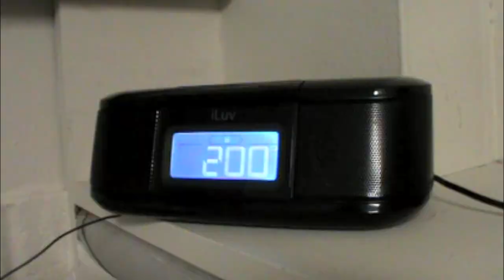I Love Ashland (Eagle Anthem)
LYRICS!!!

I Aint Droppin Out like a sucka no way
NewEra rollin' up at AU. we aint messin' around man, cause we got work to do

First Chorus

Woke up at 2 in the afternoon and i'm not hung over. Ashland is dry so you have no choice but to be sober but it doesnt matter anyways cause i'm at class gettin' straight A's i dont drink beer or smoke a bong i just go to the rec and play ping pong man i love Ashland.

Verse 1
I wanna go to Ashland for the rest of my life, but not for the parties, the education is nice. Expandin' my mind how could it get better i walk around campus in my new eagle sweater. (Caw)
Theres a party next door but i aint gonna holla, im to busy makin' it rain with all my eagle dollars and chillin with my scholars, we're bout to hit the books. then go get some gub we got some really good cooks.
Take my word for it Ashland is the best, dont believe me ill take you as a guest. but seriously Ashland rules, i dont even go there im still in high shool.

Chorus 2
Woke up at 2 in the afternoon and i'm not hung over. Ashland is dry so you have no choice but to be sober but it doesnt matter anyways cause i'm at class gettin' straight A's i have to make my parents proud or i will not be allowed to com back home. BOO! Findlay BOO! ASHLAND YAY! Findlay! BOO!

Now everbody, throw your wings in the air, flap them up and down and everywhere, like ya just dont care

Verse 2
I walk around campus and my swag is on high, im gonna be an eagle til the day that i die, i could go to convo to eat with the rest but instead i role up lookin fly at the eagle's nest my professors are the best, they really love to teach, i suck in all their info like im a leach, we take pride in our football here at AU, we got the best freakin' team in Division 2
we win all our games and get a's on the tests, what more do you need to know that AU is best